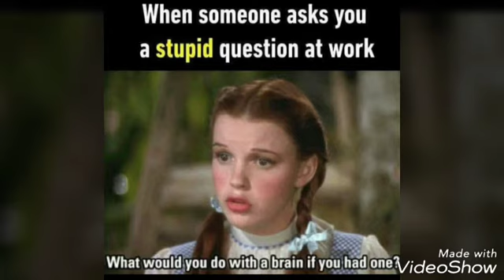Funny MEME'S ((photo Olathe))